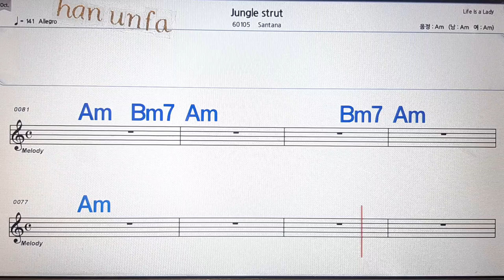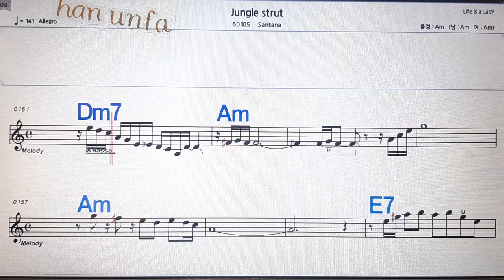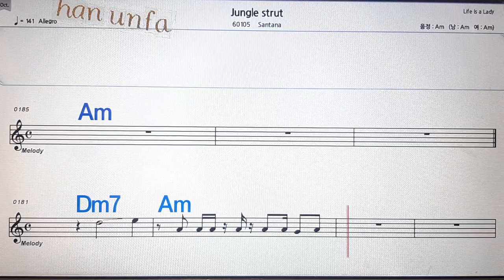Jungle start/Santana💋노래방, 통기타 , 코드 큰악보, 가라오케, 반주💖Karaoke, Sheet Music, Chord, MR